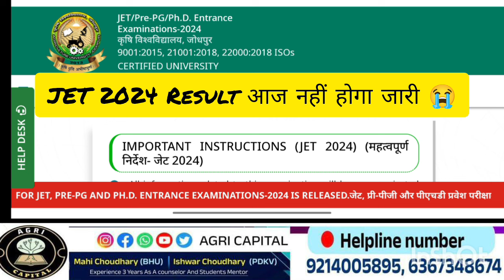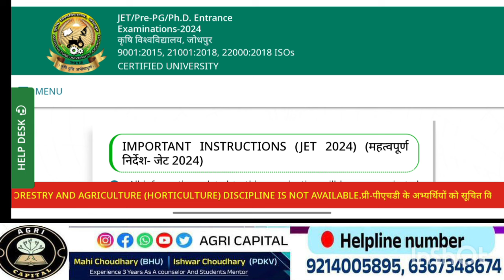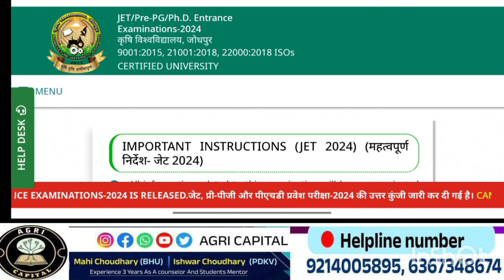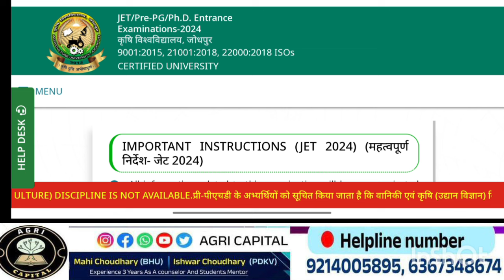जेट 2024 का रिजल्ट आज नहीं होगा जारी 😭 जानें कब तक होगा रिजल्ट जारी और कब से शुरू होगी Counseling 😔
👋Hello Everyone Welcome Back On Your YouTube Channel Agri Capital 🙏❤️

📢Important Video 🔗
ICAR Top 50 Agriculture University 👉

💱🤳My Self Mahi Choudhary Student of Institute Of Agricultural Sciences (BHU)
ℹ️ℹ️ℹ️

 📲 M.no - 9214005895 By Mahi Choudhary BHU

📢📢 About Our Paid Counselling Program ℹ️
🥰Welcome Back On Agri Capital 🏆

👉Our ICAR, BHU, JET HAU, MPPAT , UPCATET  Personalized Counseling Details 💻🕵️‍♂️
💖Hello Everyone 💖

Counselling Fee :-

MPPAT 👉499
MH-CET =499
MH-CET +ICAR=799
HAU HISAR 👉 499
HAU+ICAR 👉 799

mahipalchaudhary843@oksbi
GOGGLE PAY/ PHONE PAY NUMBER 👉 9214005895
 Counselling Benefits :-
🛑After Admission Guidance on University,College Level

By ;Mahi Choudhary BHU
 ;Ishwar Choudhary PDKV

CUET 2024
ICAR 2024
Jet 2024
UPCATET 2024
MPPAT 2024
CCSHAU HISAR 2024
Gbpuat 2024
Csk palampur 2024
Bcece 2024

Our aim is only to help the agriculture students, if anyone uses it wrongly then action will definitely be taken against him.